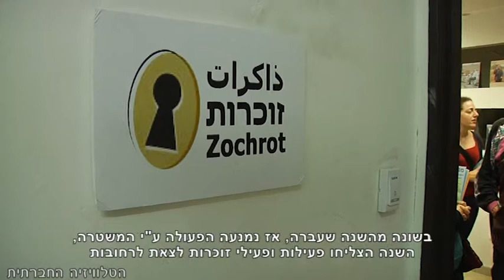על המפה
לרגל יום העצמאות ויום הנכבה ה-65 השיקה עמותת זוכרות את מפת הנכבה הראשונה בעברית. המפה מציינת את מאות הישובים שנהרסו בארץ מראשית הציונות עד המלחמה ב-1967. פעילי ופעילות עמותת זוכרות יצאו לרחובות ביום העצמאות וחילקו למעוניינים את מפת הנכבה החדשה אשר הכינו. התגובות ברחוב - מפתיעות.